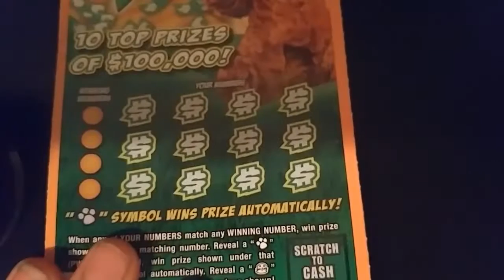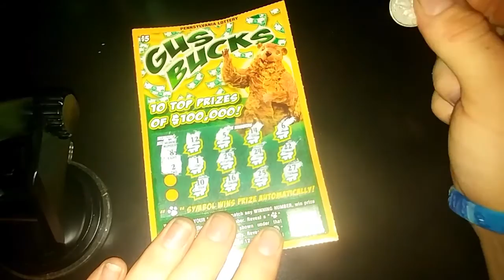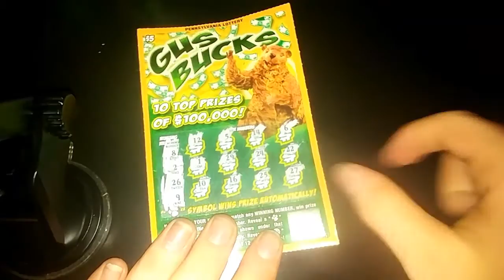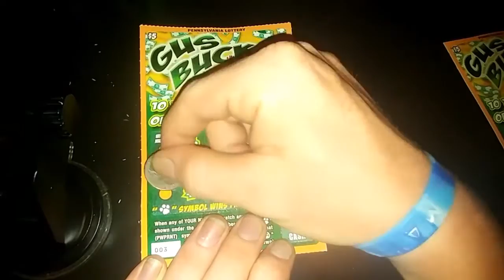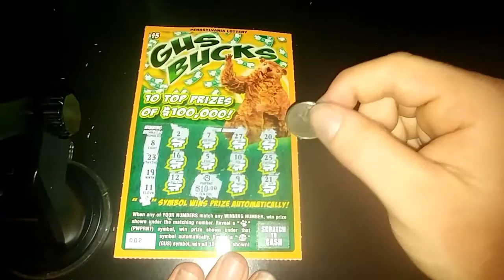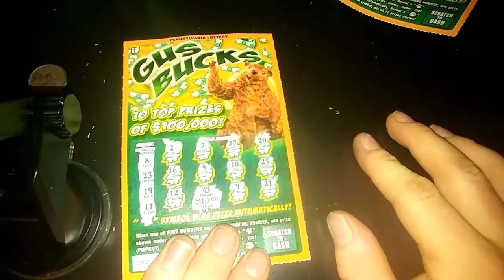Match it Monday week 15th